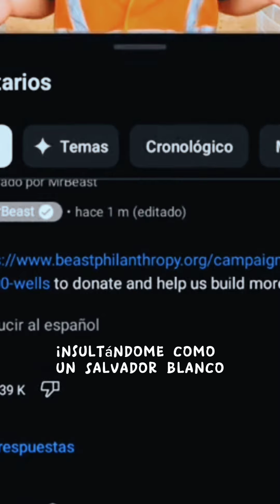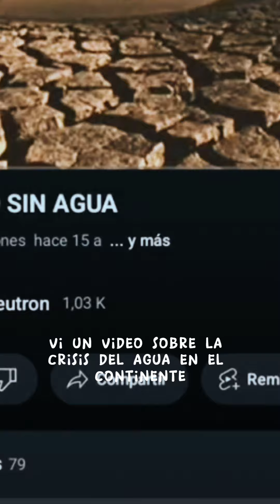VIDEO COMPLETO👆👆 de Mr Beast